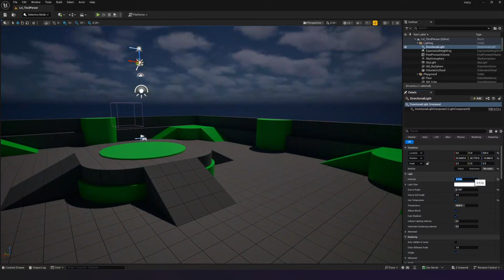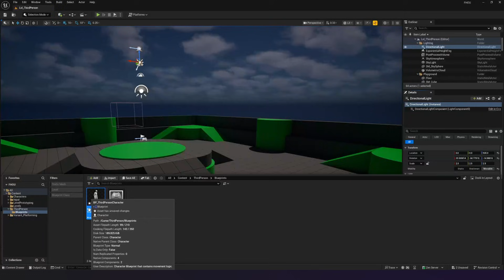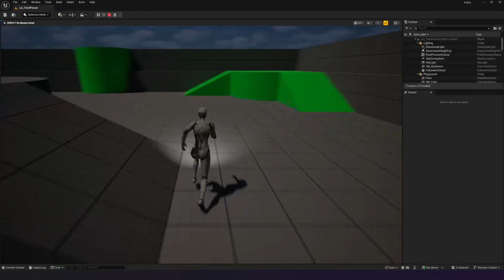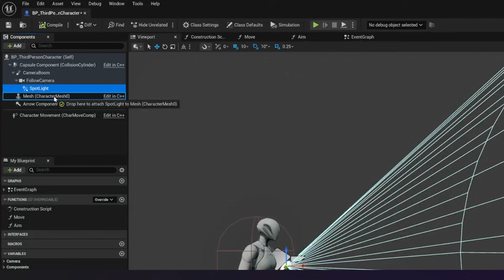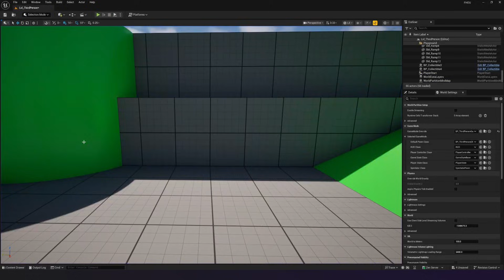Adding Blueprint Components in Unreal Engine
In this video, you will learn how to add your own components to the Player Blueprint to construct your toggleable flashlight.